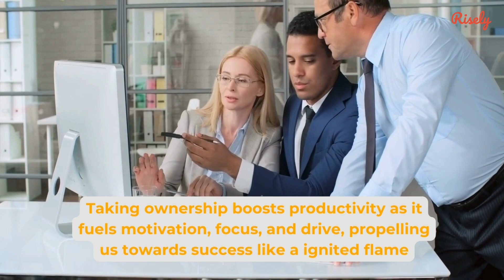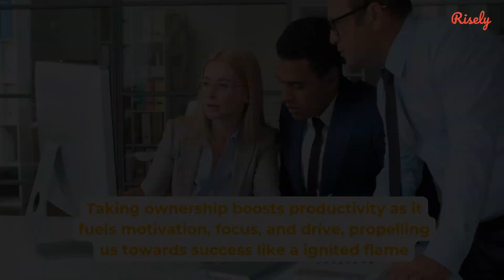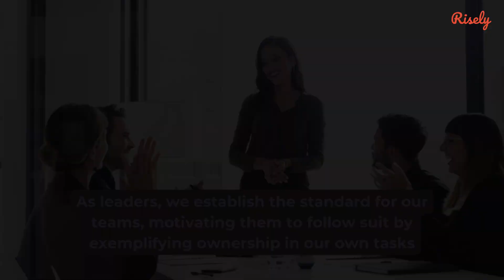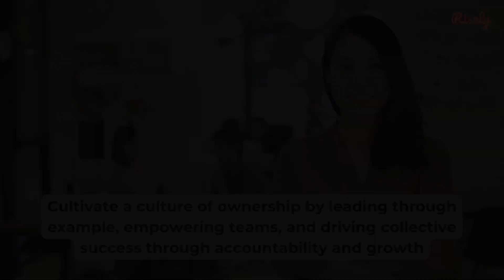How to Build Ownership at Work | Risely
Looking to build ownership at work? In this coaching video, you will find effective strategies for fostering ownership among your employees, leading to a more successful and cohesive team. for more tips and resources on empowering your workforce.